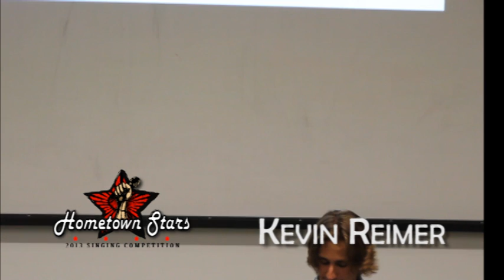Kevin Reimer UofL Audition